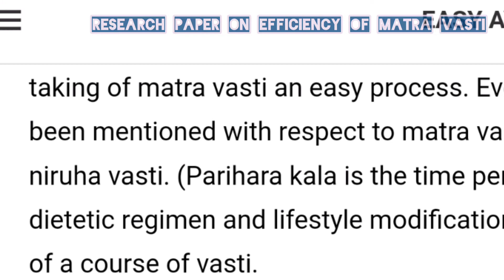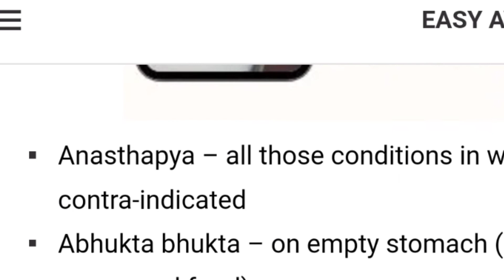matra vasti ayurveda treatement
matra vasti the great treatment advocated by ayurveda panchakarma . it works on vitiated vata dosha . vitiated vata dosha can menifest multiple disorder on multiple system like neurological musculoskeletal digestive locomotor genitourinary etc ..

we must consult ayurveda doctor before going for treatement there are multiple steps for matra vasti . you must go for amapachana sarwanga snehan sweda & samsarjan karma followed with or after . so consult BAMS doctor or MD panchakarma for better result

Bramha ayurveda located @kalanki Kathmandu conducting many successful result with matra vasti under supervision & consultation of Dr. Muktaraj Lamichhane .